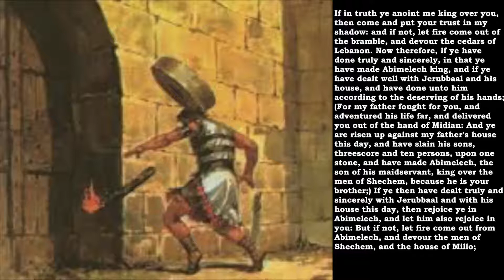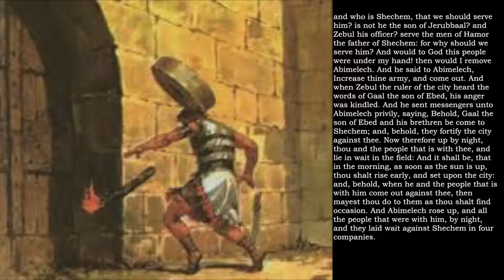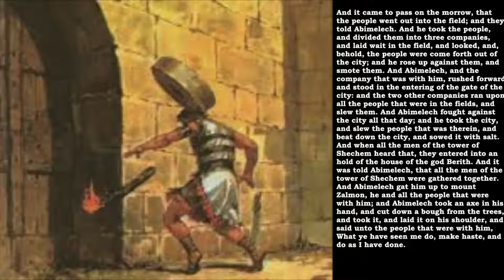Bible Reading Judges 9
Judges 9 And Abimelech the son of Jerubbaal went to Shechem unto his mother's brethren, and communed with them, and with all the family of the house of his mother's father, saying, Speak, I pray you, in the ears of all the men of Shechem, Whether is better for you, either that all the sons of Jerubbaal, which are threescore and ten persons, reign over you, or that one reign over you…